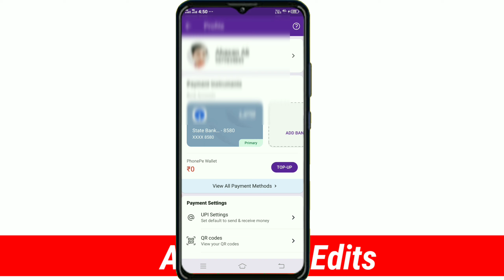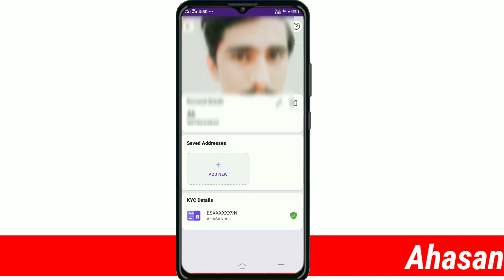phonepe account ka name change kaise kare !! phonepe account name change